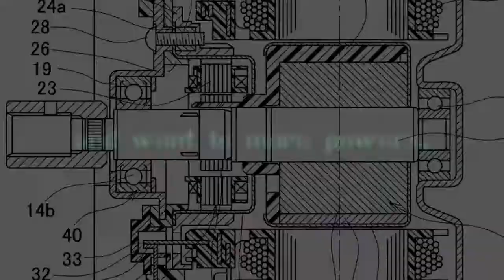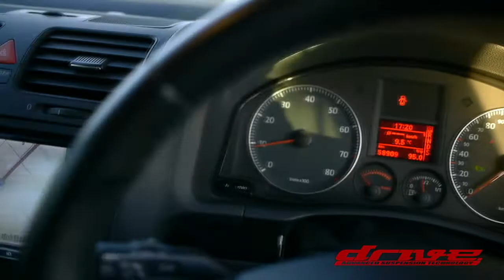入荷速報！VW GOLF MK5 GT TSI HID NAVI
ドイツのコンパクト！ターボ＋ＳＣで１７０ｐｓ！低燃費
走行59000Ｋm！人気のＧＴ　ＴＳi
￥７９８０００で乗って帰れます！！お買い得ですよ〜！！！

〒791-8001
愛媛県松山市平田町30-4
(株)　ドライブ